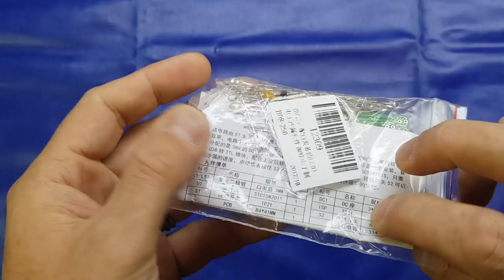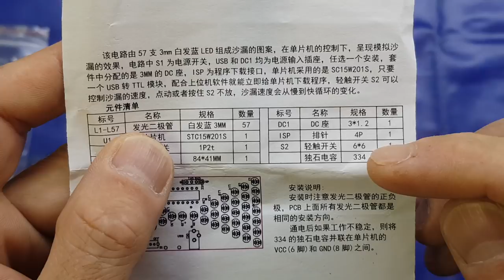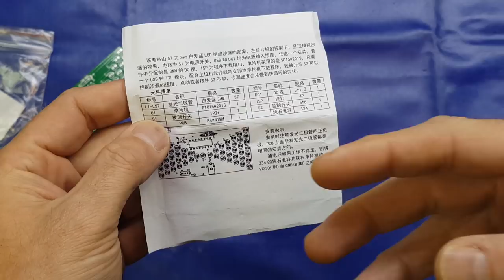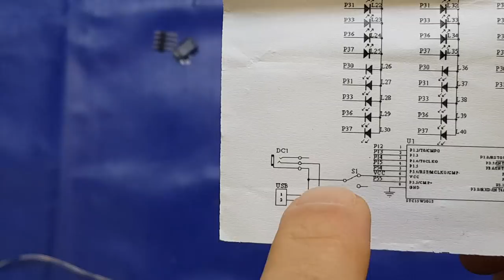LED sand / egg timer kit build & new camera test (electronics tutorial)